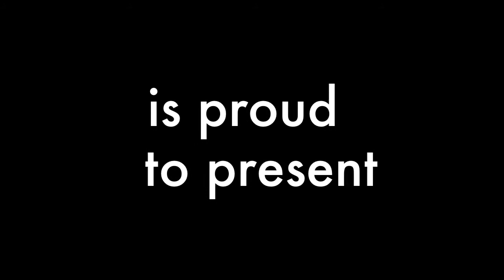Spudz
The song Spudz is on the upcoming album, Savage Life, by
T-Mo and Jerk Beatz. Recorded, Mixed and Mastered at Jerk Music Productions studios in Burlington, NC.